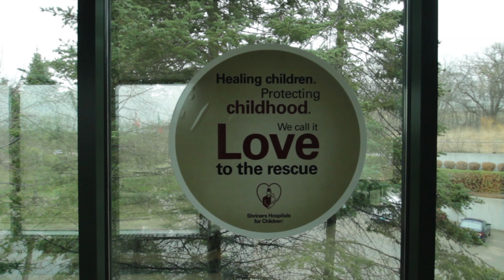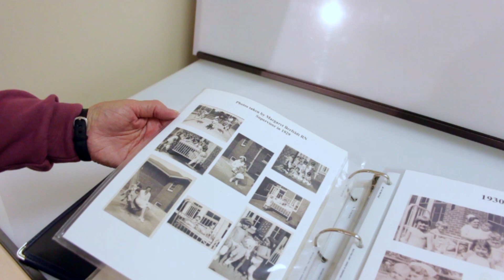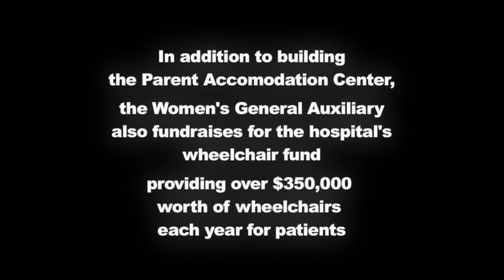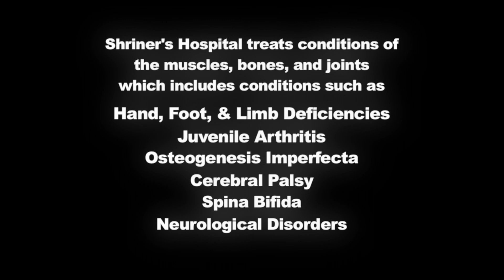Love to The Rescue (Shriners Hospitals For Children Documentary)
We set out to explore what makes the Shriners Hospitals For Children so loved by both employees and patients. What we found was a charismatic group of caring individuals that make it happen.